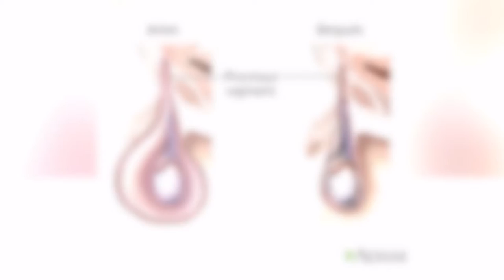Sección de salud con la doctora Lisbeth Medina